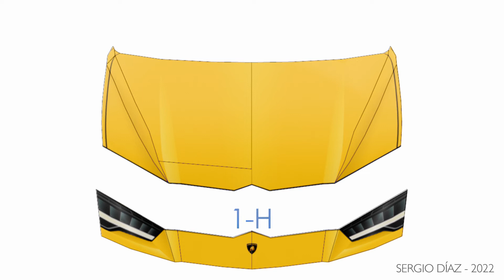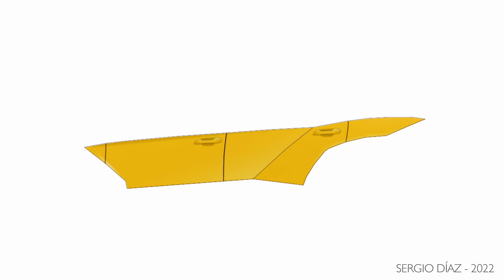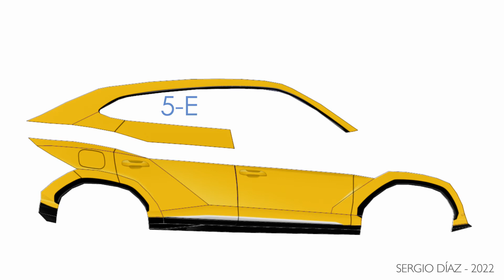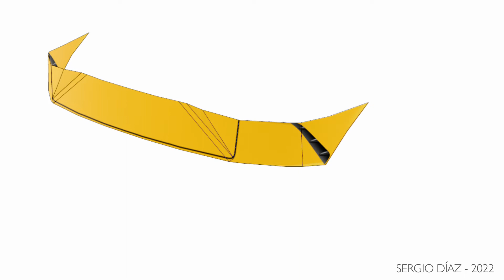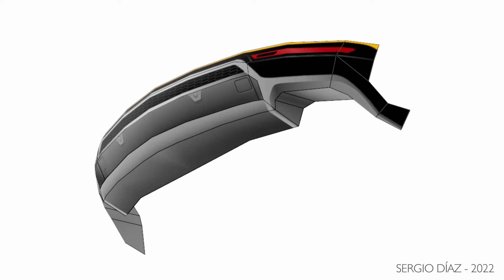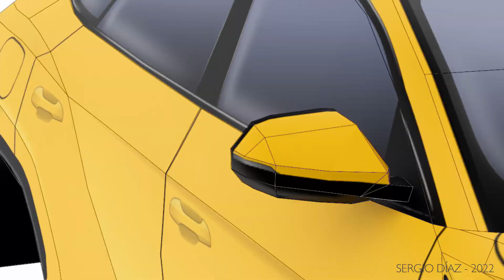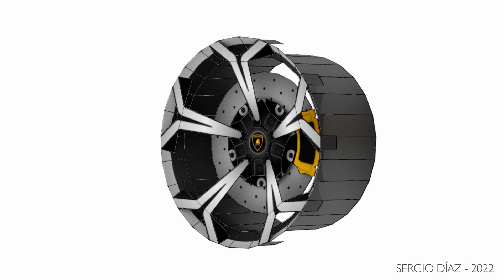Tutorial Urus Papercraft Model - Instructions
40cm long - Lamborghini Urus inspired papercraft model instructions

The luxury SUV that took the world by storm, the soul of a super sports car in a utility vehicle.